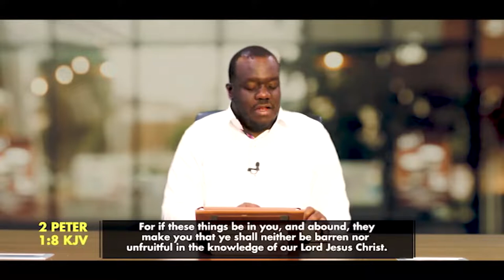Eternal Life, The Life Part 5